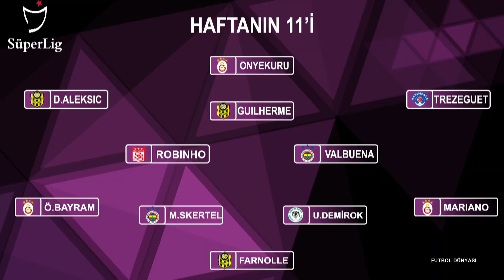Futbol Dünyası Programı 3. Bölüm (Ege Üniversitesi TV)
Erim Dereli ve Mustafa Cem Özer'in hazırlayıp sunduğu futbola dair her şeyi bulacağınız Futbol Dünyası programının 3. bölümü.